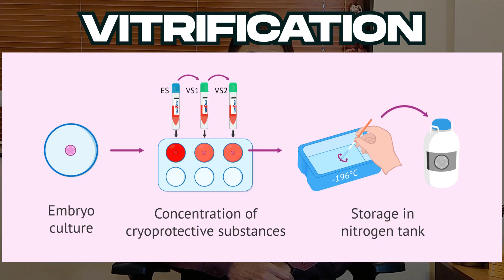Before You Freeze Your Eggs – Watch This video eggfreezing ivftreatment @ivfexpert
Thinking about freezing your eggs but not sure if it’s right for you?
In this video, Dr. Aniruddha Malpani, senior IVF specialist, breaks down everything you need to know about egg freezing—who should consider it, when to do it, and why it matters. Whether you're delaying motherhood for career, personal reasons, or health concerns, this video will help you make an informed decision.
Learn how modern technology like vitrification makes egg freezing safe, effective, and empowering for women who want to take control of their reproductive future.

🔗 Don’t wait till it’s too late—watch now and take control of your fertility!

Also watch -